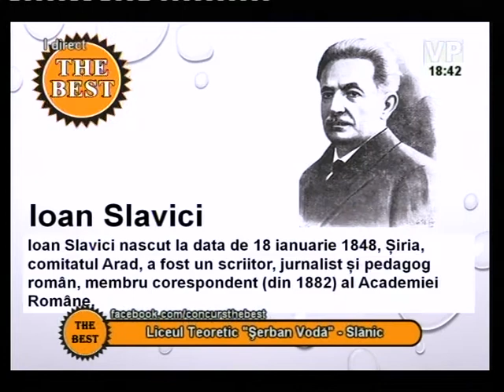Preselecții The Best - 20 octombrie 2014 (I) - Liceul Teoretic "Șerban Vodă" Slănic